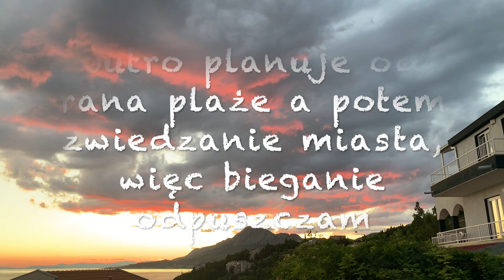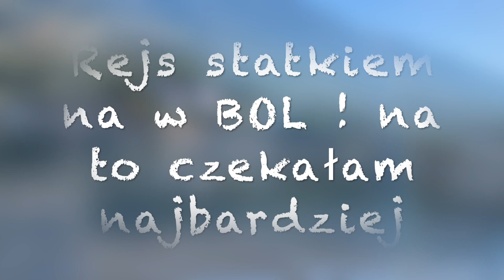Fit wakacje w Chorwacji z rodziną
Temat filmu: Fit wakacje w Chorwacji